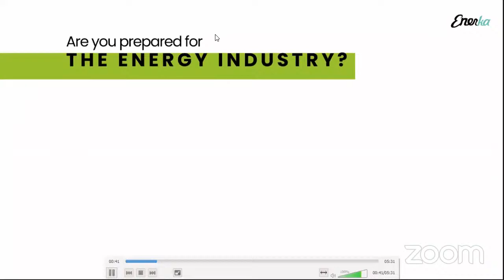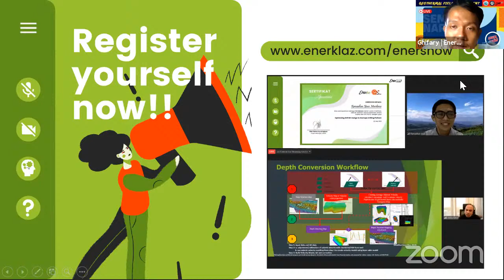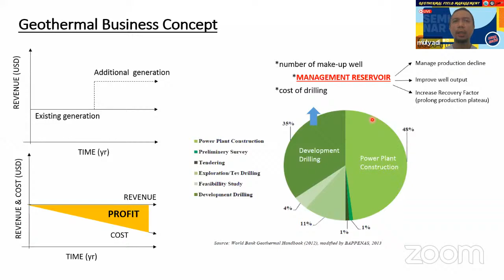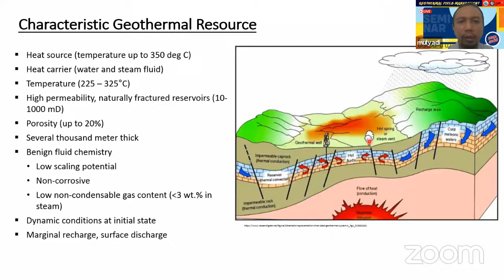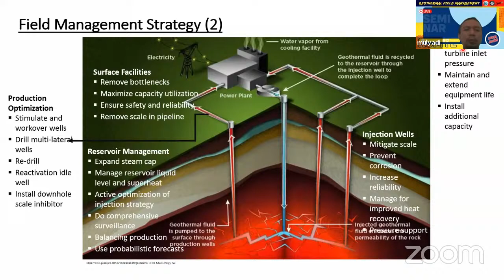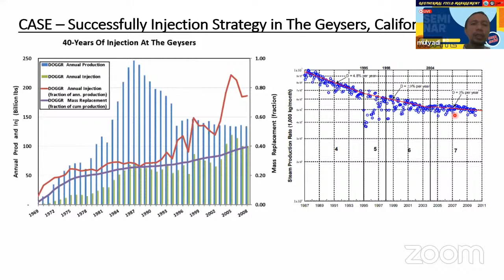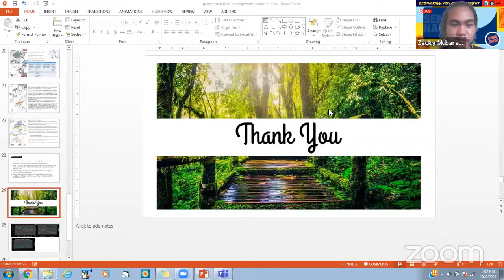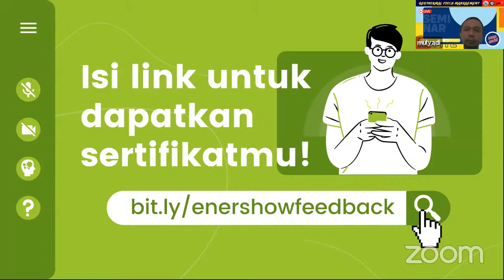Geothermal Field Management with Case Studies [Mulyadi]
Lapangan Panas Bumi sulit untuk dikelola? Samakah metodenya dengan lapangan Migas? Apa saja parameter kuncinya? Dijelaskan dengan real case The Geysers dan Tiwi 😱 wauww...Yuk  simak webinar hasil kolaborasi EnerShow dengan KSM TE Politeknik Negeri Jakarta (PNJ) pada tanggal 9 Oktober 2021.

Membahas mengenai Geothermal Reservoir dalam aspek strategi pengembangan lapangan panas bumi! Dibawakan oleh salah satu praktisi industri panas bumi terbaik di Indonesia yakni Mas Mulyadi sebagai Sr. Reservoir Engineer Star Energy yang sudah berpengalaman terlibat dalam berbagai proyek panas bumi!

Berikut time stamp dari webinar ini untuk memudahkan anda mencari bagian yang anda butuhkan, tinggal klik saja di menit yang tertera dibawah ini:

--- TIMESTAMP ⏱️
00:00     Video opening
06:57     Opening & Agenda by MC - Zacky Mubarak
08:38     Speech from Teknik Energi PNJ - Yozar H.
11:42     What is Enerka and EnerKlaz? by Ghifary
22:53     Who is Mulyadi?

--- PRESENTATION 👨‍🏫
24:09     Geothermal Management Field
27:09     Geothermal Business Concept
37:59     Reservoir Management Flow-Thinking
42:14     Characteristic of Geothermal Resource
45:15     Conceptual Model
51:28     Field Management Strategy
1:04:36  Reservoir Management Strategy
1:06:01  Maintaining Production Decline at Low Level
1:11:53  Improving Well Output Capacity

--- CASE STUDIES 🌋
1:12:52  Case 1 - The Geysers USA
1:16:55  Case 2 - Tiwi The Philippines
1:26:15  Learning Debrief

--- QUESTION & ANSWER ❓
1:28:11  Q&A #1: Determine each feedzone contribution during well testing? QA/QC data?
1:31:14  Q&A #2: Key parameters in determine field development strategy?
1:39:08  Q&A #3: Improving success ratio of production well and make-up well?

--- CLOSING 🏁
1:45:47  Appreciation to Mulyadi
1:47:02  Photo Session

Terimakasih telah belajar bersama Enerka! Nikmati keseruan belajar industri energi di Indonesia, terutama dari sisi reservoir panas bumi, simak terus webinar dan training online dari Mas Mulyadi. Belajar dan terkoneksi dengan praktisi memang paling asik!

untuk stay updated for more energy webinar videos (geoscience, drilling, reservoir).

Untuk mendapat info lebih lanjut terkait webinar, kelas online dan training seputar energi (migas, panas bumi dan energi lainnya) silahkan follow: